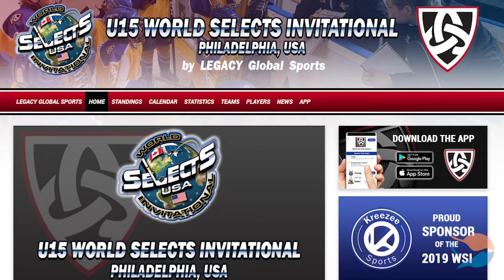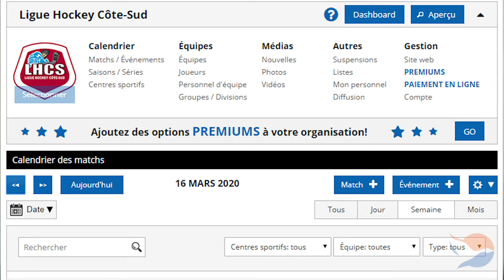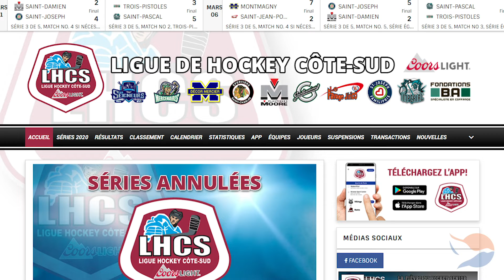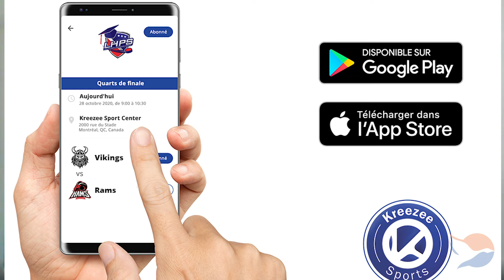Entrevue avec Étienne Bernier de Kreezee Sports